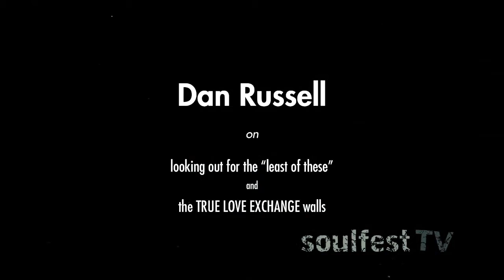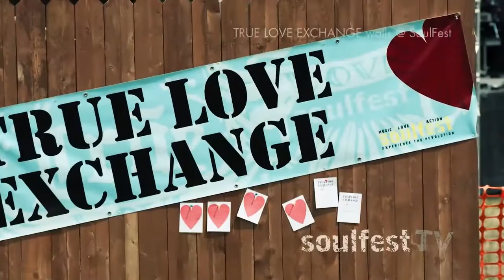SoulFest TV: Episode 19 - True Love Exchange Walls (message from Dan Russell)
Hear from the founder of SoulFest, Dan Russell, as he explains the message behind the true love walls and cross ministry.